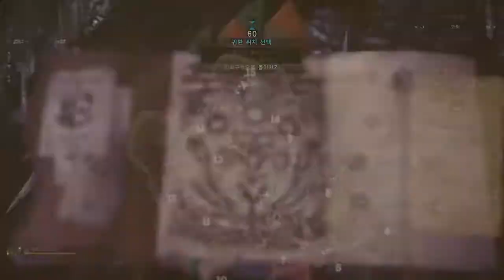[MHW] 역전왕 네르기간테 차지액스 11분 57초 50